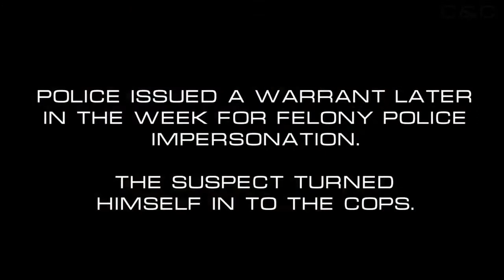GEORGIA POLICE CHASE | Man Get Charge For Impersonating A Police Officer.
This was a confusing one , man everyone was confuse here and leave much to wonder.